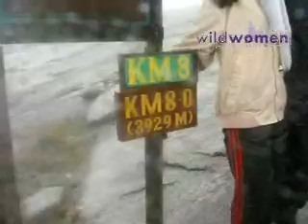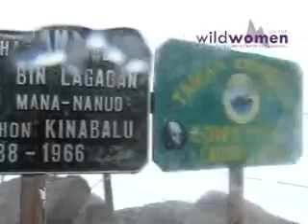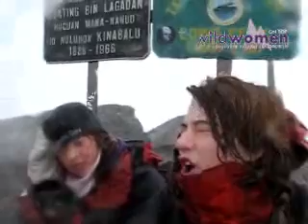Wild Women on Top climb Mt. Kinabalu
Wild Women on Top with their daughters ascend Mt. Kinabalu. Lows Peak. 4095.2M. Taman Kinabalu.

To catch more of Wild Women On Top, 1st in Adventure Fitness for Women, adventures and have a free trek training session